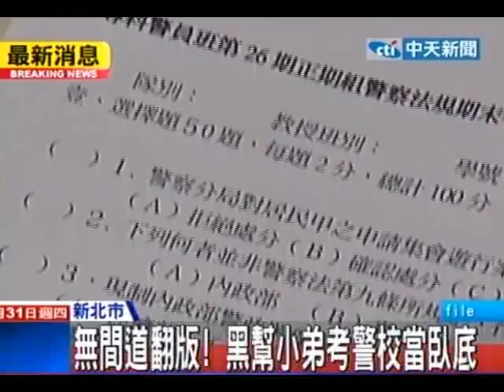中天新聞》無間道翻版！ 黑幫小弟考警校當臥底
中天新聞》桃園地區的幫派，涉嫌販售毒品利用K它命控制青少年。更誇張的是，許姓老大竟然要手下好好認真讀書，練習警校考古題，就是為了要滲透警界當臥底。警方搜索發現時，直呼根本就是電影「無間道」劇情。